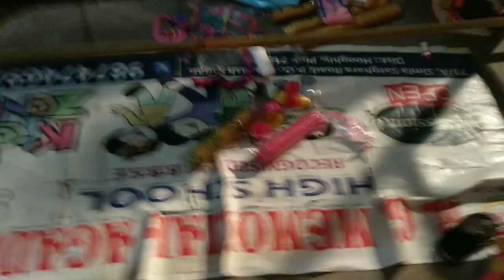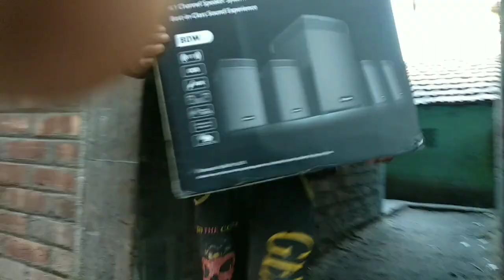Sarswati puja vlog - dunet creations